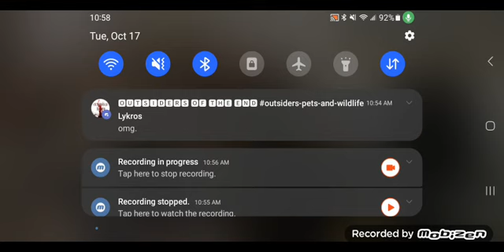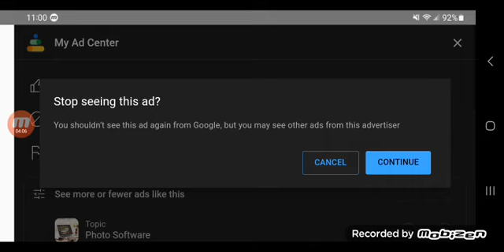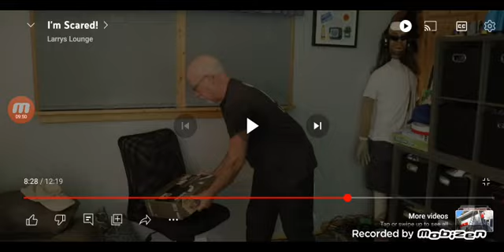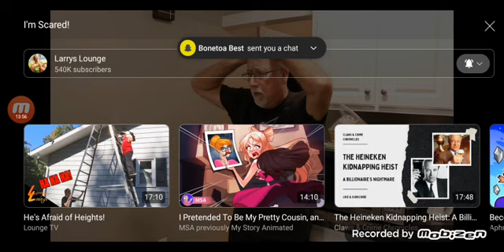Larry's Lounge Reaction: I'm Scared!